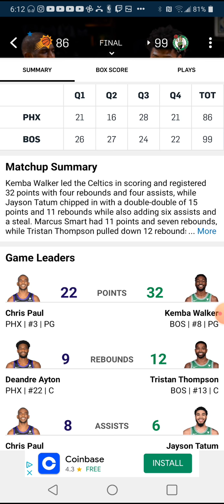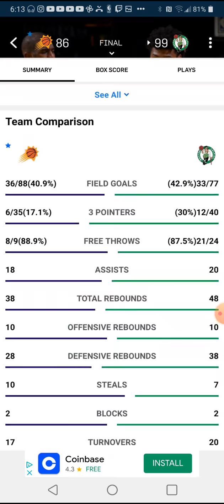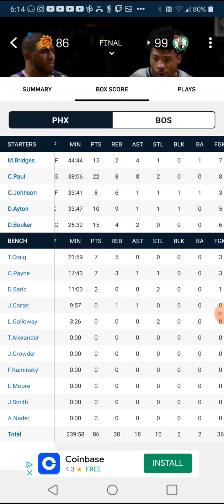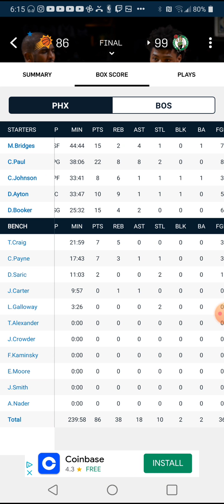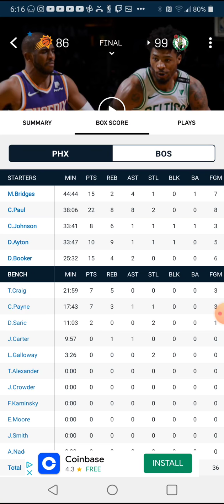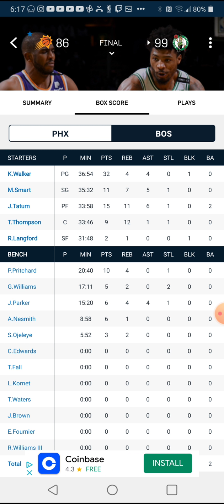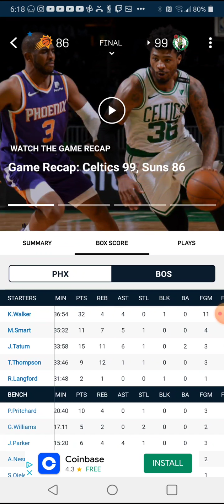THE PHOENIX SUNS LOSE TO CELTICS 99-86